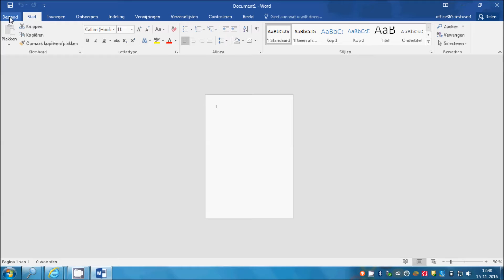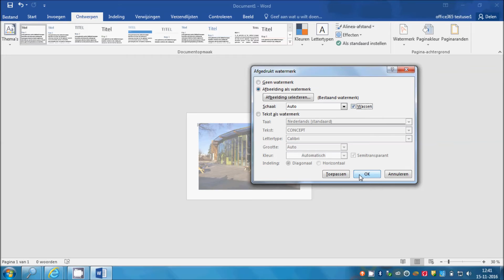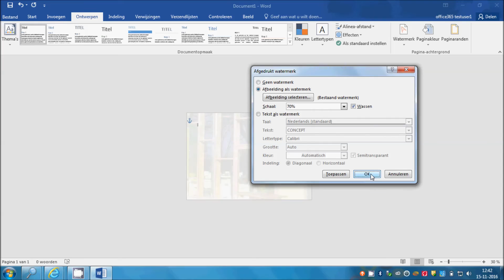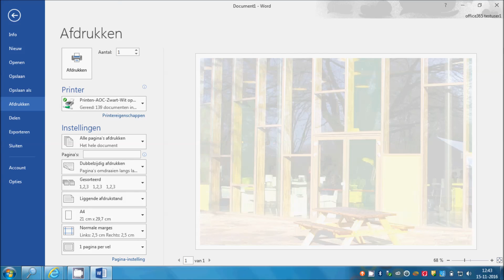Watermerk of foto in achtergrond in MS Word 2016 HD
Watermerk of foto in achtergrond folder of document plaatsen in MS Word 2016